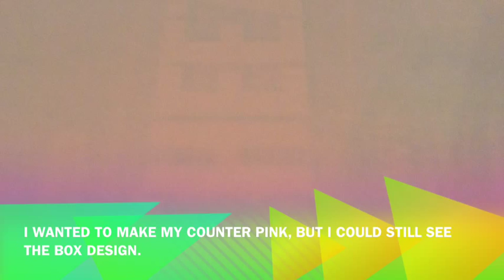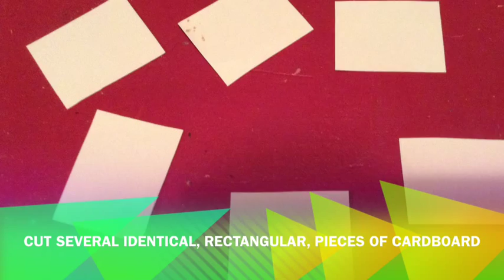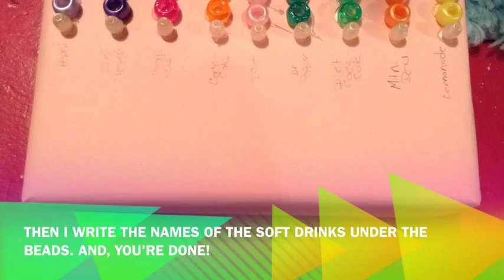How To Make A Fast Food Restaurant For Your Dolls - Part One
Once part two is uploaded, the link will be here, in the description. It means the world to me. :)
My twitter account is MyKittyCrafts @CourtneyElsberry. I'll add the link later.